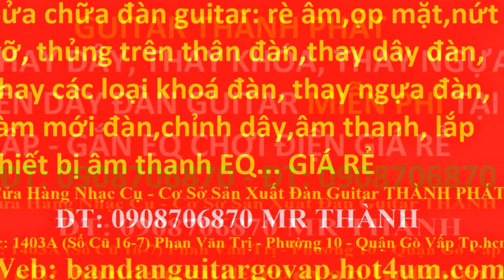My Edited Video